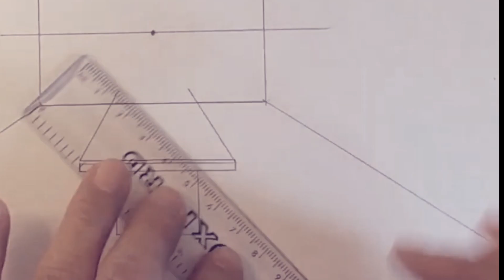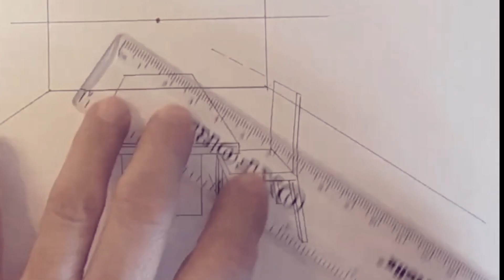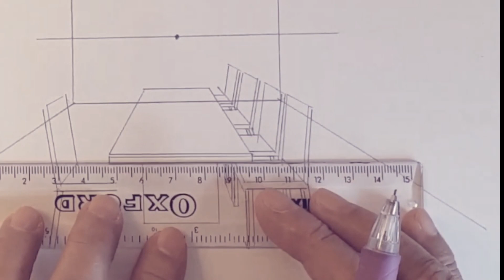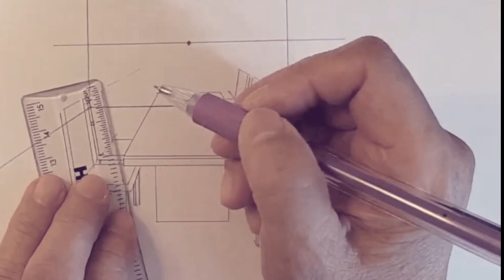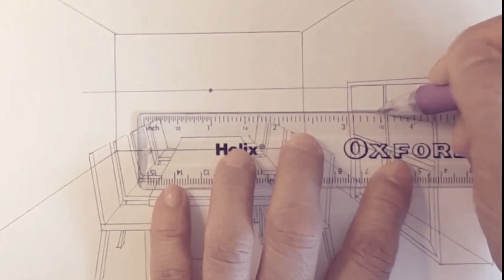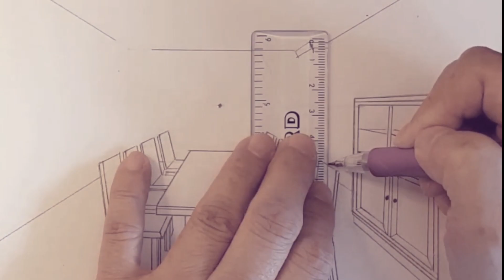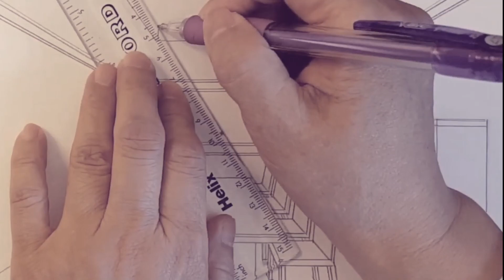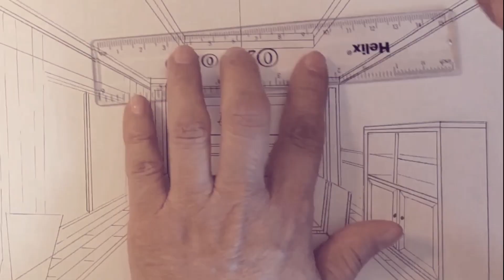Table and chairs in the living room / Easy for beginners / Perspective Drawing.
🎨. A new lesson within this series devoted to drawing in the front perspective in this very beautiful video in learning the skills of drawing in perspective, which is accomplished by the wonderful artist who owns the successful Learning Basic Art channel, where he explains step by step the stages of drawing the table with chairs and the middle of the salon ...
🎨. How_to_paint# how_to_draw
Mixed_media# draw